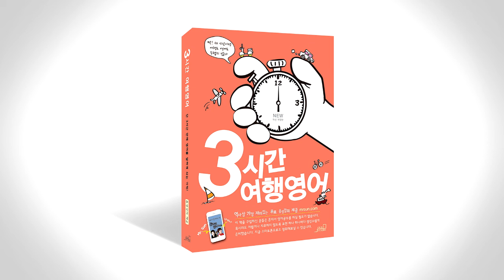3시간 여행 영어 음성강의2-1-5 p084